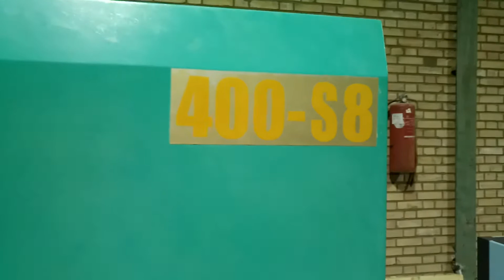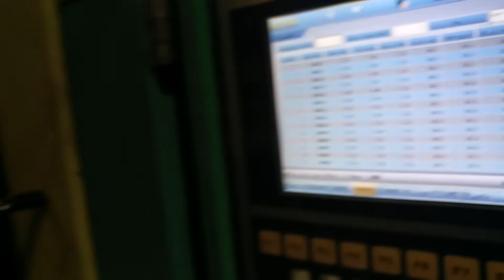LOG injection molding machine make plastic spoon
LOG injection molding machine is top 10 injection molding machine manufacturer in China,specializing in manufacturing injection molding machine,having 3 series,energy-saving LOG series from 90-2200 ton,high speed Maritime from 60 -450 ton,all -electric Anstrength series from 30-185 ton,if you want injection molding machines,please contact me via email or via whatsapp 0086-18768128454 and Skype ,look forward for your enquiries